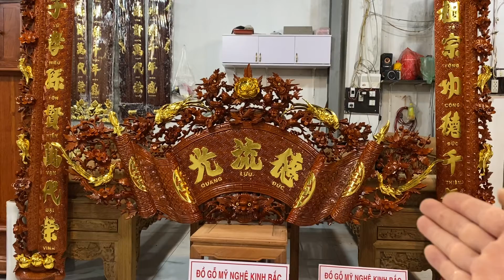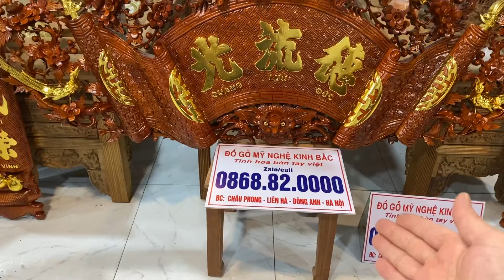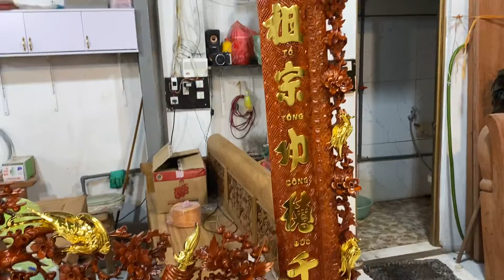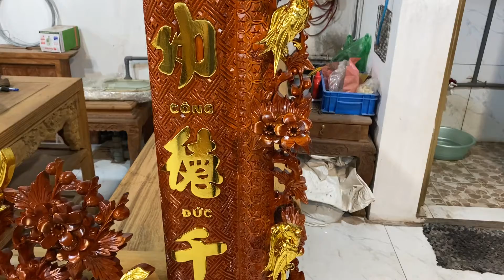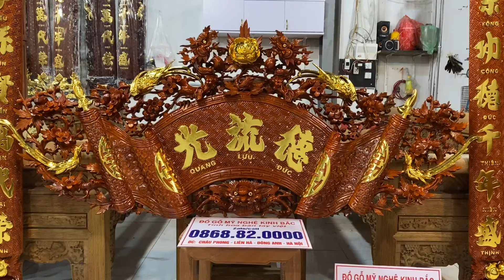🔴 Câu Đối Tích Mai Hoá Bán Cho Bác Thịnh - Hà Nam. Chất Liệu Gỗ Gụ Lào Hàng 4phân | Đồ Gỗ Kinh Bắc